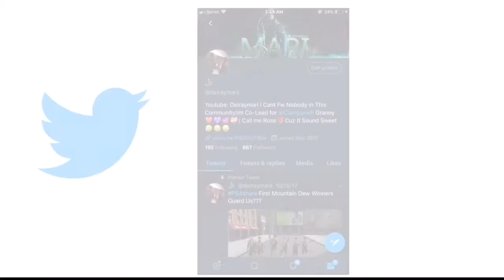I Dribble Like Kyrie Irving| Best Signature Styles On 2k19